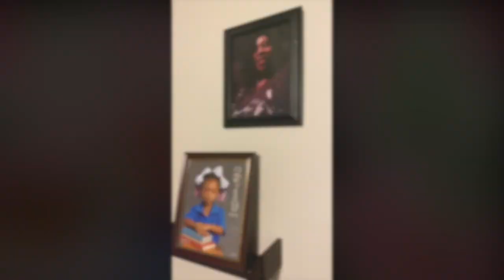WORKING AT A NAIL BAR | EPISODE 1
This video is about NAIL BAR | EPISODE 1